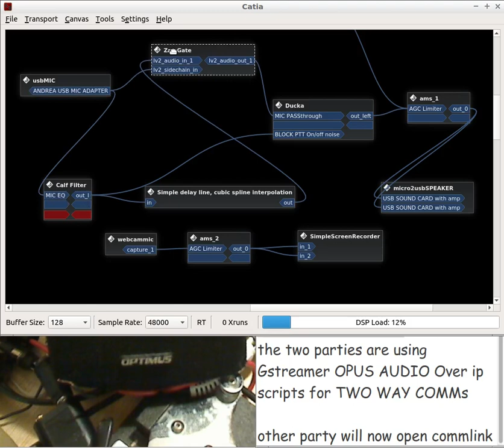Make your own Walkie Talkie for PC or Laptop - using a USB mic adapter & USB speaker adapter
brief demo of setting up some software APPs to help out with the EQ of the MIC... and to reduce the PUSH TO TALK noise on the Condenser Microphone's ON // OFF SWITCH

in this 2nd version of the PC WALKIE TALKIE
2 usb devices are used.
       - an old ANDREA USB MONO MIC ADAPTER  and
       - a USB SPEAKER adapter that includes an internal audio amp

these 2 USB SOUND CARDS are only used for the IP WALKIE TALKIE which frees up the usual sound card used on the LAPTOP for normal audio operations   etc...

to provide the TWO WAY, FULL DUPLEX audio path over ip...Gstreamer OPUS AUDIO scripts are used as before... see video notes for the scripts

NOTE: the audio you hear on this video is from the OPTIMUS SPEAKER via the WEBCAM MIC that is providing the WEBCAM VIDEO VIEW of the speaker